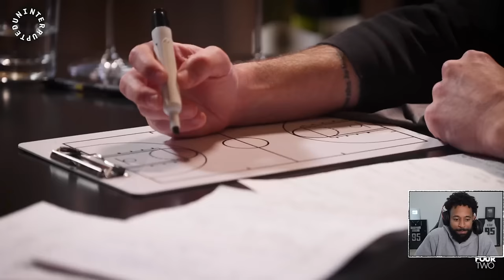LeBron Has MASTERED The Playoffs! | Mind The Game Ep. 5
0:00 Start
31:09 Keith Dambrot Segment